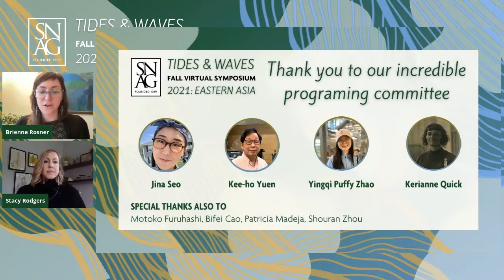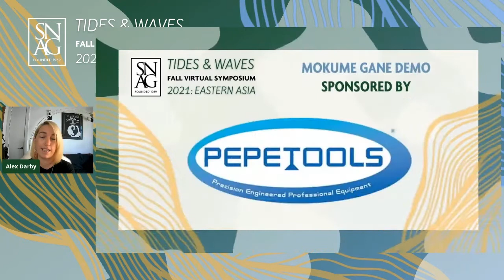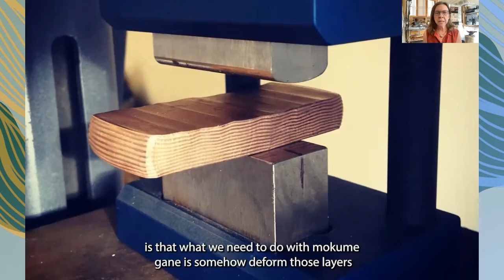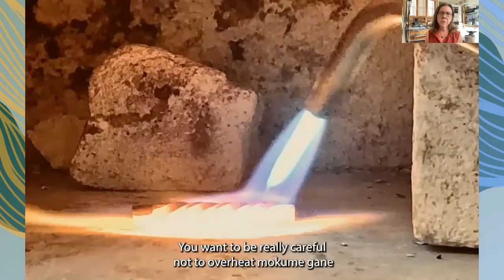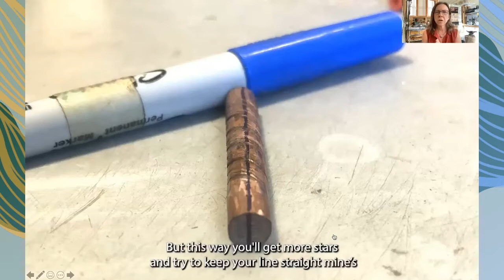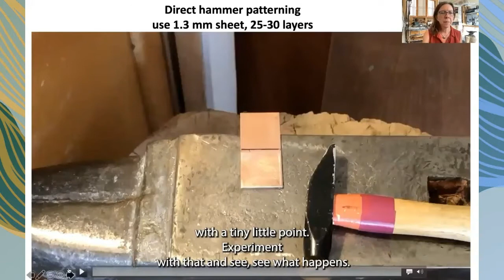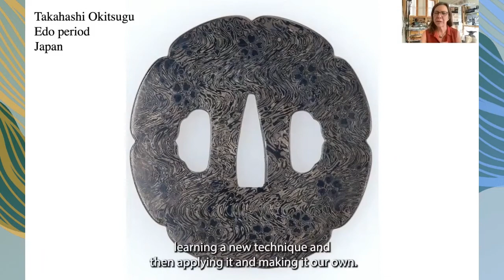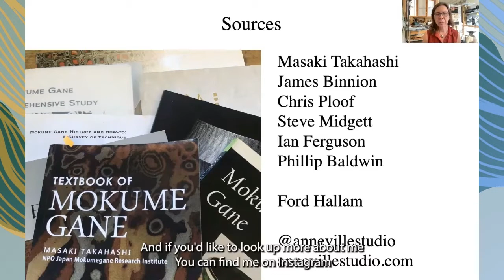SNAG Fall Virtual Symposium 2021: Introduction | Mokume Gane Demonstration with Anne Wolf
00:00 Introduction
06:50 Anne Wolf Mokume Gane Demonstration
41:00 Q&A with Anne Wolf